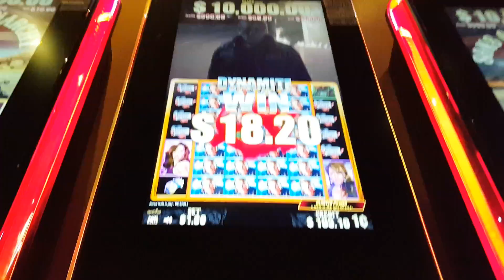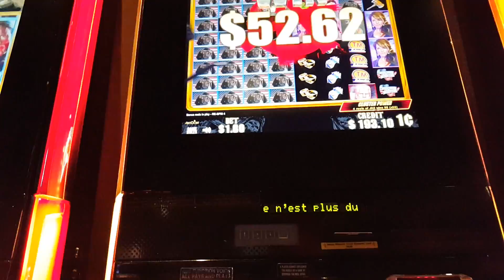SOA Jax Respin Bonus